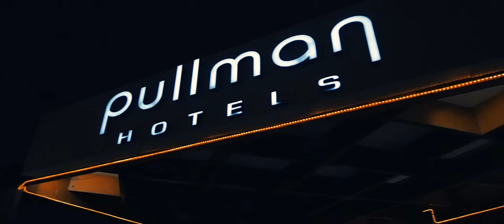Angerfist - Critter (Official Video)